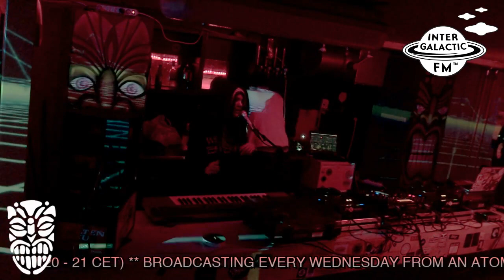STERK WATER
RECORDED 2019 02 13, SOMEWHERE IN THE HAGUE